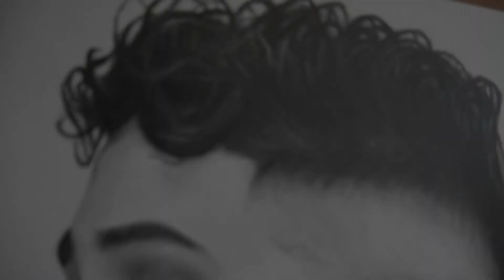Drawing AP Dhillon